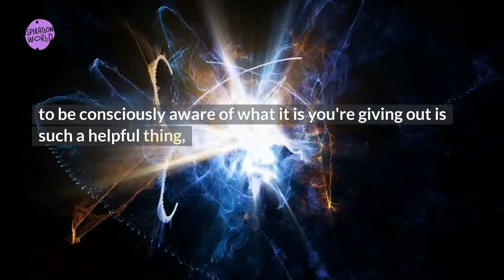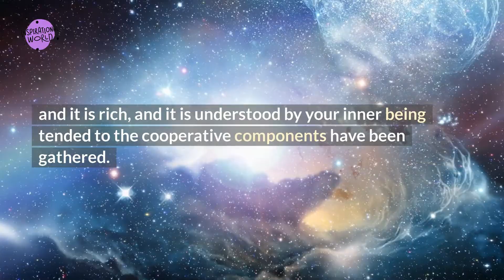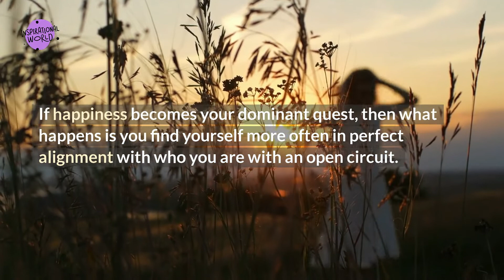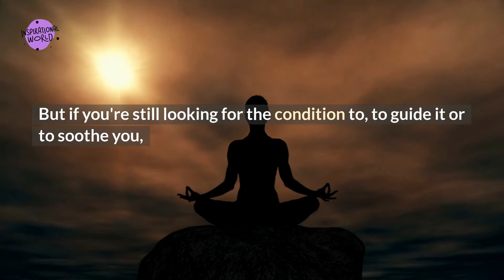How Thoughts Turn to Things Abraham Hicks 2022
Our thoughts create our own reality. How to turn thoughts to things is explained in this video by Abraham Hicks. Having a clear picture of what want and focusing on without a doubt is the beginning of how thoughts turn to things.
FAIR-USE COPYRIGHT DISCLAIMER : * Copyright Disclaimer Under Section 107 of the Copyright Act 1976, allowance is made for "fair use" for purposes such as criticism, commenting, news reporting, teaching, scholarship, and research. 1)This video has no negative impact on the original works 2) This video is also for teaching and inspirational purposes. 3)It is not trans formative in nature. Inspirational World does not own the rights to these audio files.